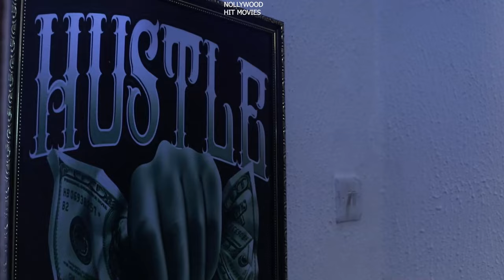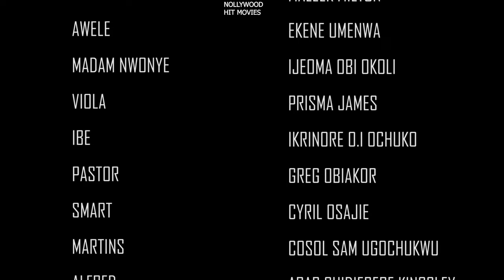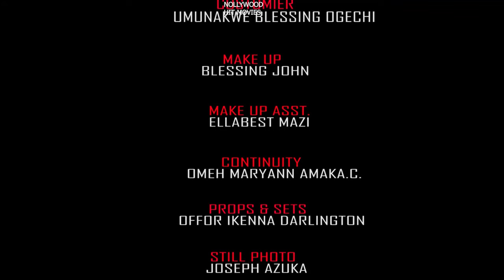NEWLY RELEASED. SURPRISE PACKAGE (FULL MOVIE) EKENE UMENWA/MALEEK MILTON 2024 LATEST NOLLYWOOD MOVIE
Nollywood sharp movies is your best Nigerian movie plug... We upload latest Nigerian movies and of course some old beautiful movies to bring back good memories especially those that made our childhood days. Nollywood sharp movies upload movies of your favorite actors and actresses. The Likes of Mercy Johnson, Destiny etiko, Chizzy Alichi, Fredrick Leonard, Jerry Williams, Ebele Okaro, Yul Edochie, Ngozi EzeOnu, Phil Daniels, Pete Edochie, Uju Okoli, Zubby Michael and many others. We upload both Royal, family, Glamour, epic movies. We also acknowledge observations and corrections in Nollywood sharp Movies for improvement purposes.